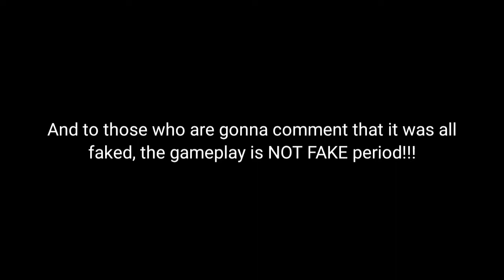HSV Adventure Racing! Metro Madness 5:25.33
Since No One Bothered Doing The HSV Adventure Racing's Time Attack, I'll Do It Myself Here Is The First Ever HSV Adventure Racing (Austrailia) Time Attack World Record, Under 5:25.33.